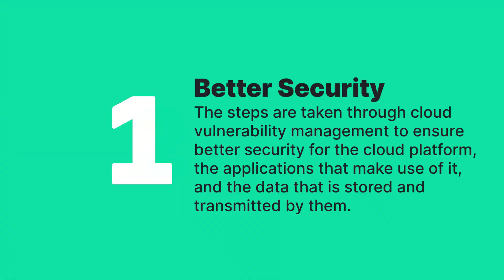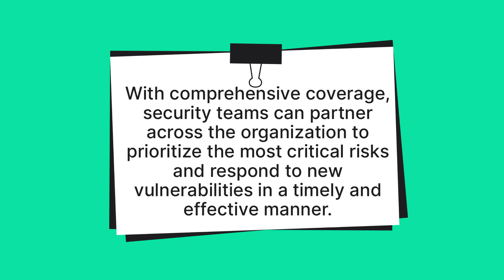What is Vulnerability Management? | What is Series | CloudDefense.AI